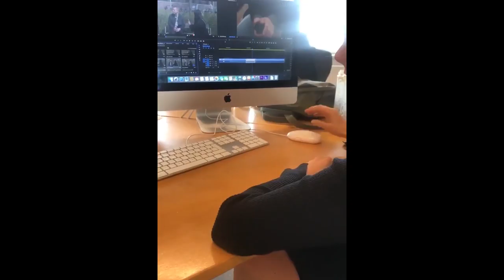Vlog 19 Britta